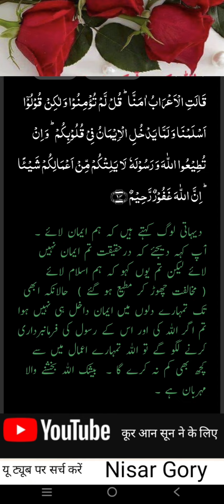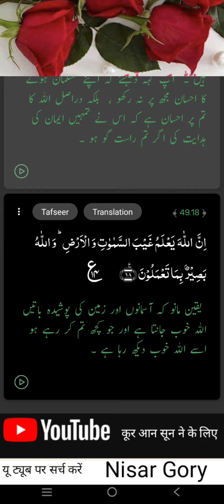IQRA surat ul hujrat 49 ऐ लोगों हमने तूमहें एक मर्द एक औरत से पैदा किया 13